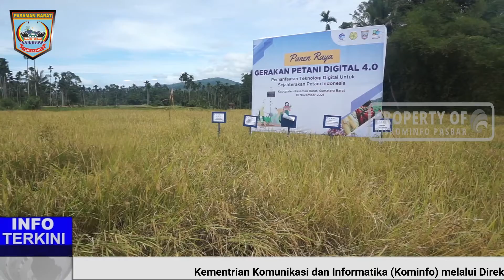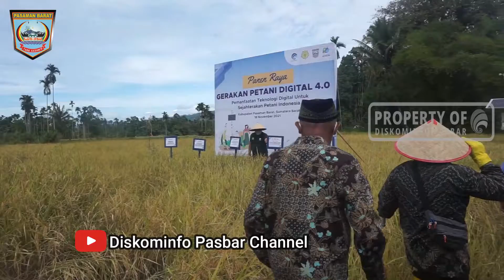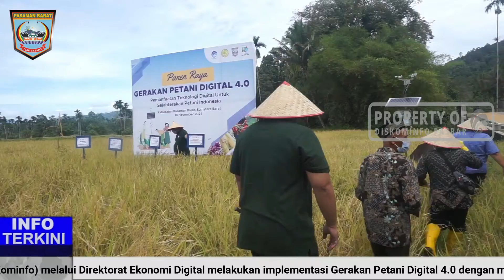Kementrian Kominfo Fasilitasi Panen Raya Gerakan Petani Digital 4.0 di Timbo Abu Kajai Pasbar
Terima Kasih !!!